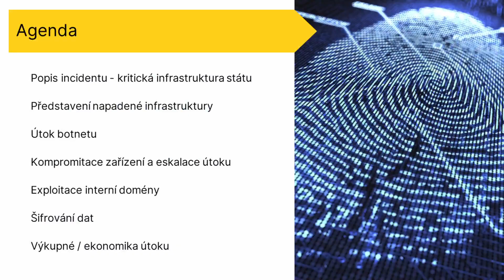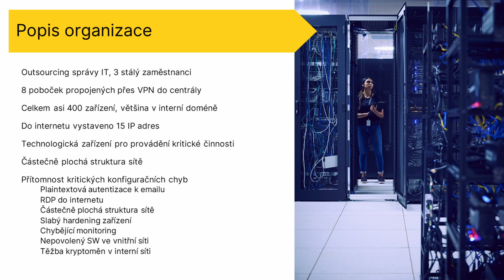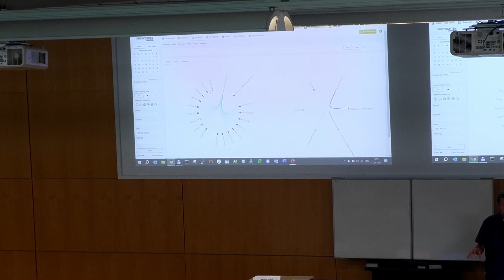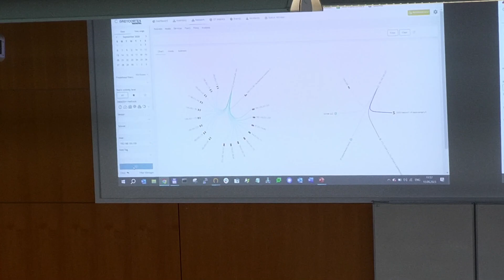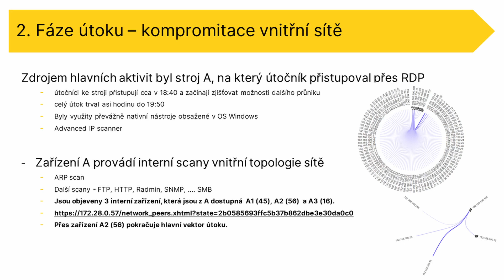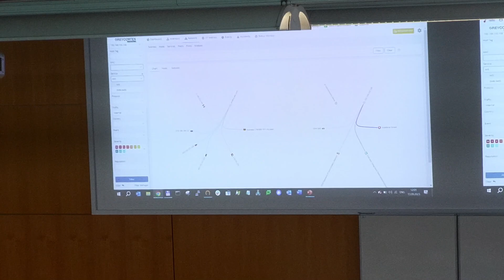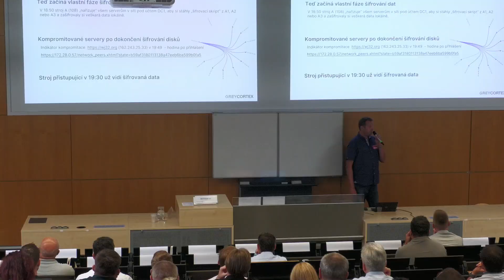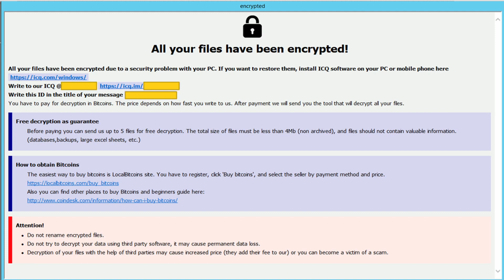CyberCon 2023 - Michal Drozd - Reálný útok na kritickou infrastrukturu státu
Michal Drozd, Lead Cyber Security Architect ve společnosti GREYCORTEX, vám ukáže průběh skutečného útoku – od masivního nasazení sítě botnetů, zneužití konfiguračních chyb, šíření perimetrem a vnitřní sítí, zneužití několika zařízení a kompromitace doménových kontrolérů, přes šifrování dat a odesílání klíčů až po vyjednávání s útočníkem, obnovu infrastruktury a ekonomiku útoku.